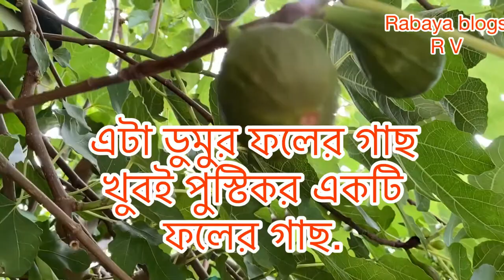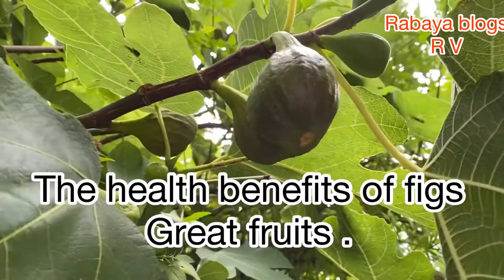Fig Fruit trees | Vlog Video | ডুমুর ফলের গাছ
Assalamu Alaikum
 Congratulations to all the viewers of this channel,
I hope you are very well, my channel rabaya vlogs This channel is basically a vlogs channel, vlogs, funny video, Traveling etc.to give you a little entertainment, I have a variety of funny videos ,in my channel. Giving videos, giving my own vlogs, trying to give more of my own vlogs,traveling , if you like my vlogs and my various videos, what could be bigger for me than this.I have been able to go a long way with your cooperation, I hope you will always be with my channel Encourage me, I will try to give you the best Vlogs, Funny video, Traveling,I can give | A video from my channel and if any of you can take up so much space in my mind, this is my success, pray for me for my channel, you will be fine, stay with my rabaya vlogs channel,thank you.